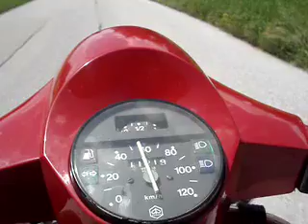vespamusi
Eine Tour durch das Salzkammergut